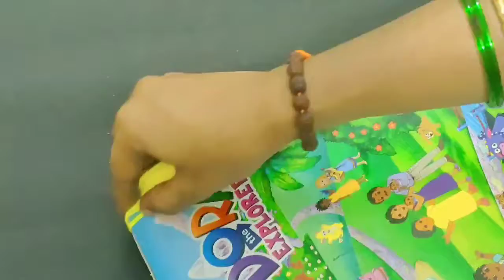Woolen craft Dinningtabledecor cup placement artandcraft woolencraft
Turn on the bell button to get notified when we post a new video